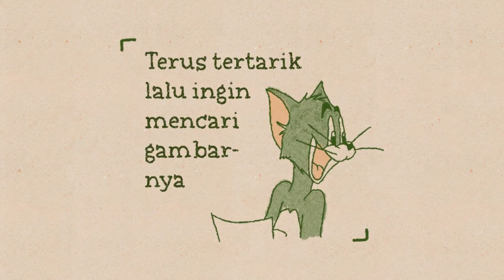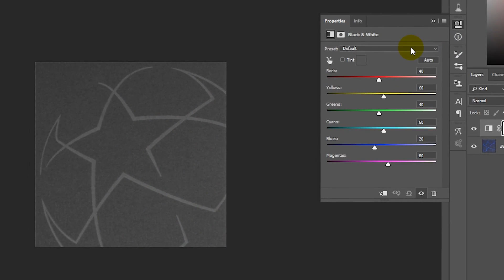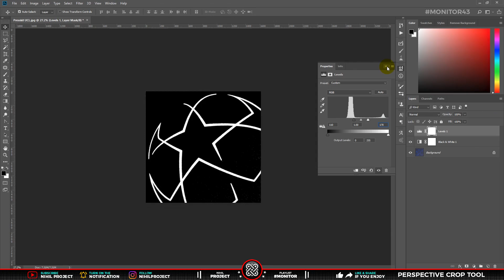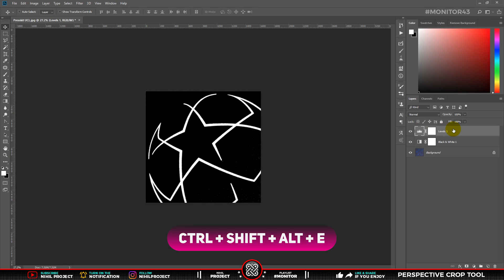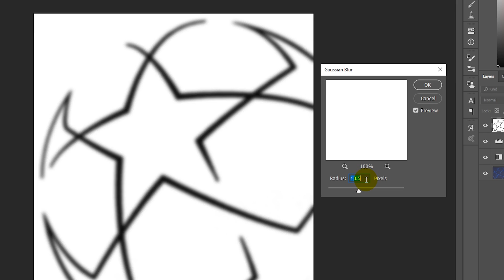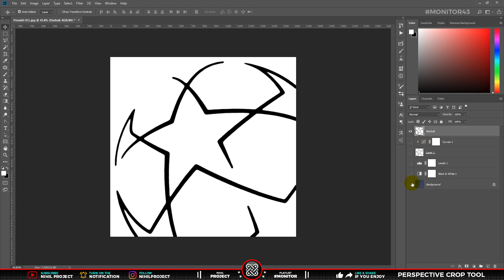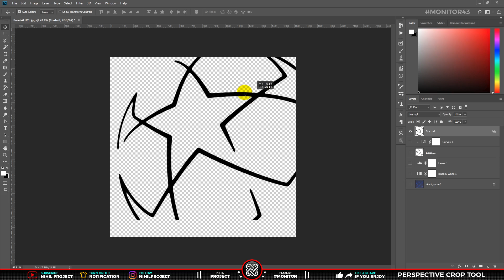CARA MENGAMBIL GAMBAR DARI BIDANG PERSPEKTIF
Di Video ini kami sharing tentang Mengambil Gambar Dari Bidang Perspektif / Seleksi Objek Dari Bidang Perspektif menggunakan fitur Perspective Crop Tools. Dengan fitur ini dapat membantu kita yang kesulitan mencari gambar tampak depan (Front View). Dan bonus tips/trik, cara kami dalam seleksi objek tersebut agar menjadi foto/gambar .PNG dengan menghapus backgroundnya dude.

Untuk tutorial ini kami menggunakan Adobe Photoshop CC 2018 & Diedit Menggunakan Adobe After Effect & Premiere Pro CC 2018. Jadi simak tutorial berikut ini ya dude tentang Trik atau Cara Membuat Bokeh Background / Bokeh Overlay dengan Adobe Photoshop.

Info: Kualitas Video ini sudah ditingkatkan, dengan adanya Shortcut / Hotkeys pada Keyboard, lalu Penjelasan Tools dan Efek di Photoshop, serta Penegasan Layar (Efek Zoom In/Out pada menu atau panel tertentu) Sehingga akan memudahkan kalian dalam memahami tutorial ini.

Semoga Bermanfaat!

Nah dalam video berdurasi 4 Menit ini :
00:00 Intro
00:24 Material Introduction
00:49 Create the Bokeh Effect
01:10 Perspective Crop Tool
01:32 Selection (Remove Background)
04:20 Preview
04:30 Closing

Photo / Video source :
Photo-01 : UEFA Champions League Toolkit Broadcast 18-21

📁 Materials or Project Files used in this tutorial, can be downloaded via the Blog.

Tittle : Bubinga by Quincas Moreira
Tittle : Island Coconuts by Aaron Kenny

Kata kunci terkait: Faster Tutorial Selection Photoshop Tutorial, Tutorial seleksi, cara seleksi dengan cepat di photoshop, cara seleksi gambar di photoshop, seleksi cepat, cara ganti background foto, tips & trick,photoshop effect, tutorial photoshop terbaik, photoshop editing, photoshop manipulation, seleksi pohon, seleksi foto, selection, photo selection, cara mengambil gambar, mengambil gambar dari bidang perspektif, get the picture free